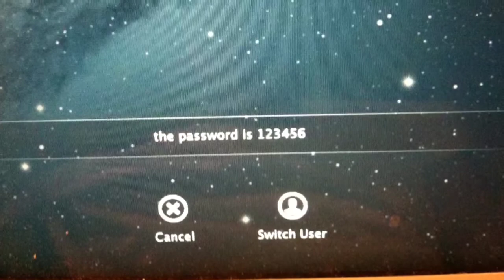Upper Upstate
Mesiahsez and Doc and The Genius and his awesome wife went to the new home of my brilliant daughter and her amazing husband. They live way upstate in a town called Upper West Side.

Credit to The Genius for videography.
Messiahsez on Slide Guitar.
Messiahsez on vocals.
Messiahsez on finger picking guitar.
Messiahsez on OM Chimes.

PS. I respond to every comment. Feel free to say hi!!! Sent with unconditional love from the ❤️  of messiahsez Yo!